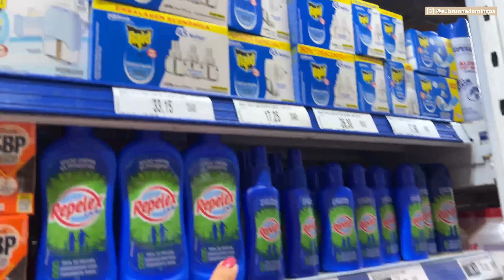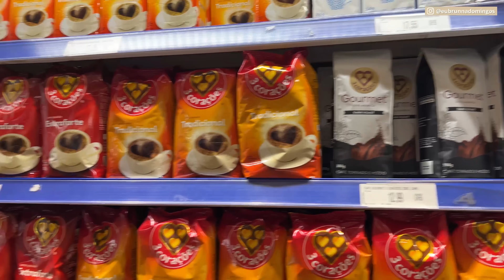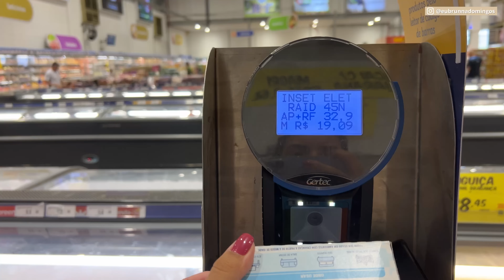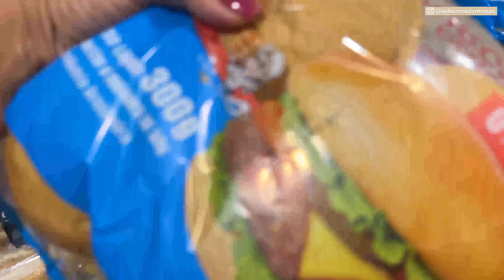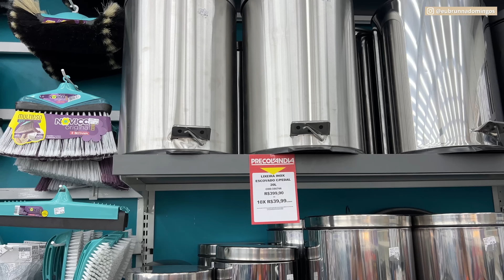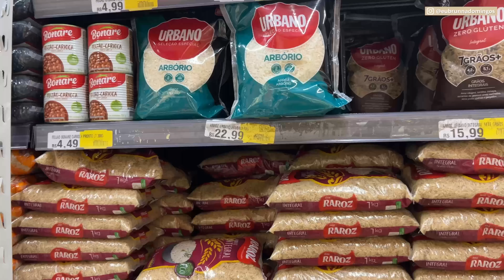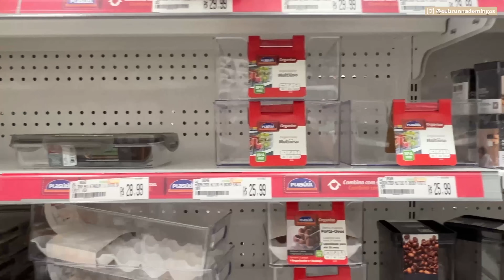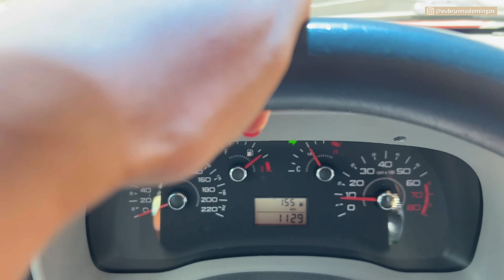Compras da Semana com bebê, primeira de 2024 🛒| Organizando a casa pós férias | Férias escolar 😱